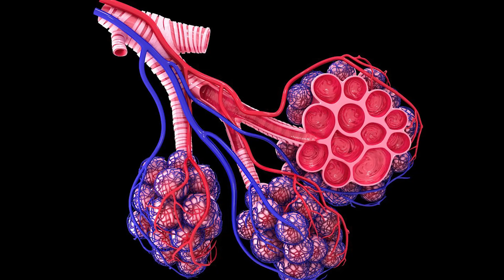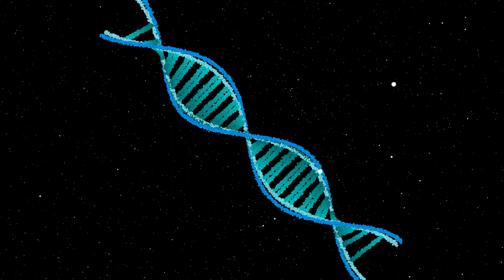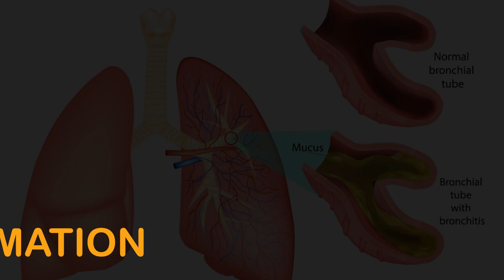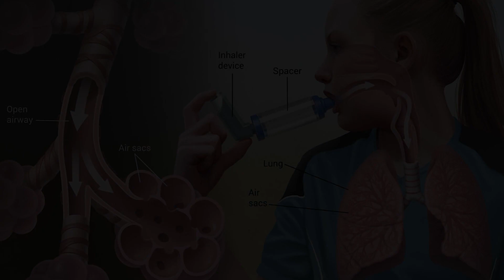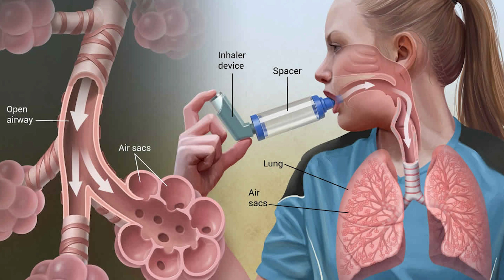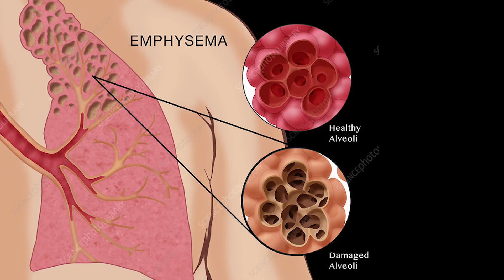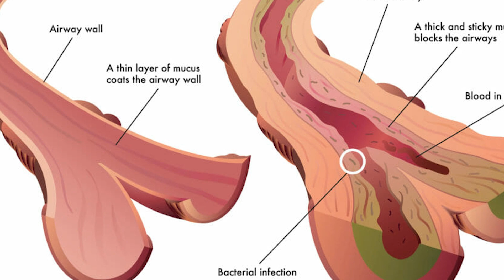If you get these diseases, you should worry about your lung😨!!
Warning Signs Your Body Gives You Before a lung failure
What are the most serious lung diseases?
What is the most common lung disease?
What are the 3 types of chronic lung disease?
What lung disease has no cure?
What are the first signs of lung problems?
How do I know my lungs are damaged?
Can lung problems be cured?
Can lungs heal?
Which drink is good for lungs?
What foods are good for lungs?
What fruits good for lungs?
What damages your lungs?
SIGNS THAT YOU HAVE A lung DISEASE
 lung disease signs and symptoms
Lung Cancer Warning Signs
Lung Anatomy
What's inside the lungs?
Spirometry | Test for Lung Function | Nucleus Health
Vancouver Sleep Clinic - Lung (Animated Video)
lung sounds
lung fibrosis
How do lungs work
Lung shapes
Smokers lungs versus healthy lungs
Lung Cancer
What is Lung Cancer?
How does lung cancer affect the body?
ANATOMY OF THE LUNGS
Lung Cancer Treatment
Can fibrosis of the lung be cured?
What is the function of lung?
What are the 5 warning signs of lung cancer?
Do humans have 4 lungs?
What are the symptoms of lung problems?
What are the 7 functions of the lungs?
Can you function without a lung?
Can you survive with 1 lung?
Can you fly with one lung?
Do human lungs grow back?
Can lungs heal?
Does everyone have 2 lungs?
Which lung is bigger?
Which lung is longer?
How many lungs are black?
What color are human lungs?
Does smoking cause black lung?
Can lung disease be cured?
What is the main cause of lung disease?
What is the types of lung disease?
What are the signs of lung damage?
Symptoms of a lung fibrosis
Early Signs of a lung failure
Early lung failure Care
About Your lung cancer
What happens during a lung fibrosis
The BEST Foods to Clean Out Your lung
7 Foods That RUIN Your lung
How to Cleanse Your lung
What does the lung do
medicine,medical information,doctor,Parts of the body,organic,human,BrainSpace,braincpace,Shorts body,medical,Treatment,Treatment,Diseases